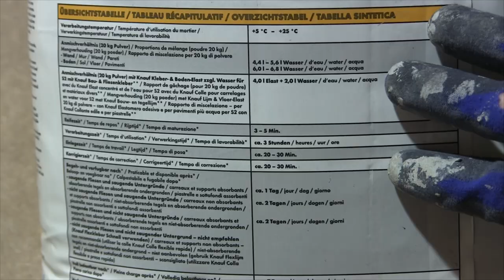Fliesenkleber Anrühren ✅ ULTIMATIVE ANLEITUNG: Wie Flexkleber Anrühren und Richtig Auftragen???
Fliesenkleber Anrühren! Wie Flexkleber Anrühren und Richtig Auftragen?

In diesem Video erfährst Du, was die richtige Konsistenz vom Kleber ist. Mit dieser Anleitung Fliesenkleber anrühren und somit erfahren, wie man Flexkleber richtig auftragen kann.

Das mischen per Hand kann ich dir übrigens nur für eine kleine Menge empfehlen, da man sonst ohne Quirl und Bohrmaschine nicht weit kommt. Natürlich kann man es auch schnell mal außen spachteln, wenn er frostsicher ist.

Doch welche Fliesenmörtel gibt es eigentlich für große Fliesen und welcher Steinkleber ist gut bzw. ist der beste? Kann ich so einen Dünnbettmörtel auch einfach auf Holz oder Gipskartonplatten aufbringen, um danach Wandfliesen zu befestigen?

Ist so ein Dispersionskleber auch für Außen und Innen gedacht oder sollte beim Außenbereich ein anderer Klebemörtel als für den Innenbereich (Garage oder Fußbodenheizung) verwendet werden?
Wie viel benötige ich dann eigentlich pro qm (m2) oder wieviel brauche ich pro Quadratmeter?

Es ist übrigens egal, ob wir ihn für den Boden oder die Wand haben möchten und wenn man ihn auf Untergründe, wie z.B. Holz, OSB Platten Gipskarton oder auch im Nassbereich verwenden möchte, würde ich sicherheitshalber mal beim Hersteller nachschauen.

Warum sollte man den Baukleber nach dem Anmischen mit einer Zahnspachtel durchkämmen und bis wie viel Grad ist er verwendbar? Welche Dicke darf er maximal haben und benötigen wir immer Haftgrund für die optimale Reichweite und Qualität?

Lässt sich die Trockenzeit beschleunigen oder müssen wir es einfach über Nacht stehen lassen? Welche Zahnung sollte man verwenden, wenn es doch etwas zu flüssig ist und gibt es Qualitätsunterschiede zwischen 20kg und 25kg?

Mit dieser Video Anleitung (deutsch & was tun?) / Montageanleitung / Bedienungsanleitung / Tutorial / Tipps & Tricks auf Youtube und im Jahr 2021, 2022 bzw. 2023, 2024 einen Fliesenkleber anrühren und dadurch erkennen, wie man ihn richtig auftragen sollte.

▬ Video Kurse ▬▬▬▬▬▬▬▬▬▬▬▬